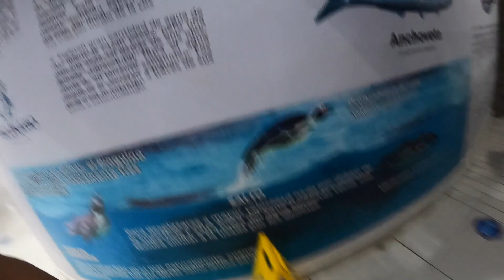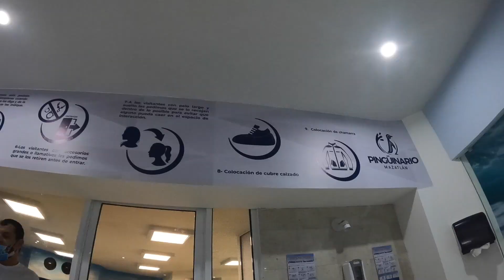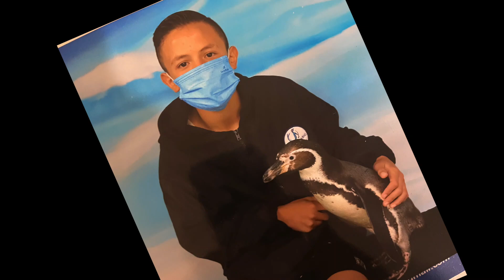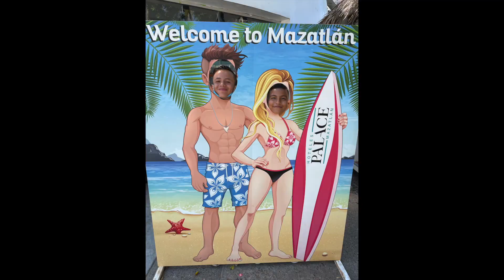UN DIA EN EL ACUARIO MAZATLAN, PINGUINOS LOCOS || ROCKSTAR NX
En este capitulo nos lanzamos uno de los acuarios más bonitos de todo Mexico, y de paso visitamos el PINGUINARIO MAS GRANDE DE LATINOAMERICA... Todo esto en nuestro día en el ACUARIO MAZATLAN